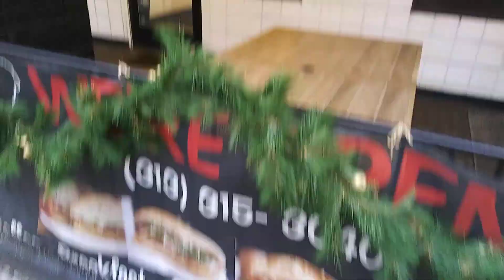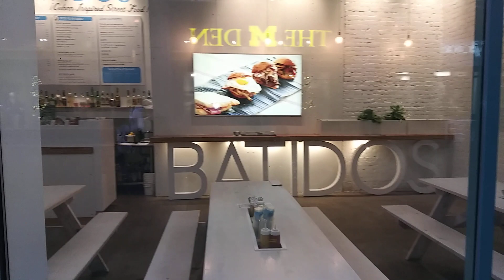DETROIT MIRACLE IS OUT ON THE TOWN.